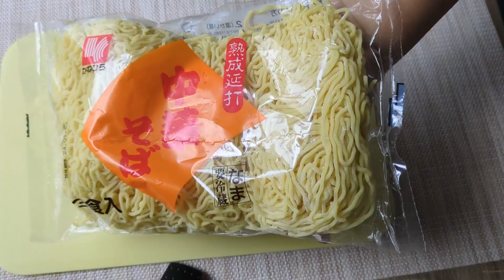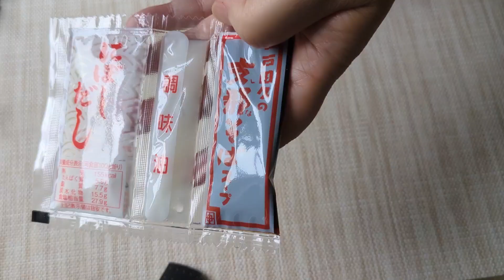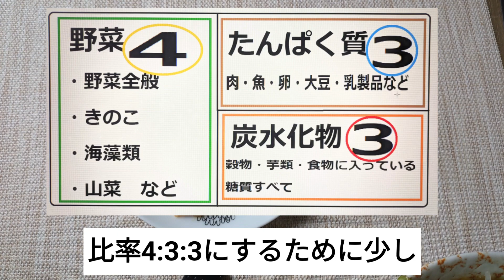野菜たっぷりラーメン 体重・血圧・血糖値下げる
痩せた人はどうやって何を食べたのか？昔一番知りたかったことです。わたしはこういうものをこうやって食べて痩せました。参考になれば幸いです。
注意：お酒に弱い人、お子様の食事には料理酒か水を使ってください、酔っぱらいます
「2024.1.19」食べたもの記録　瘦せるラーメン　japanese healthy diet I want to lose weight